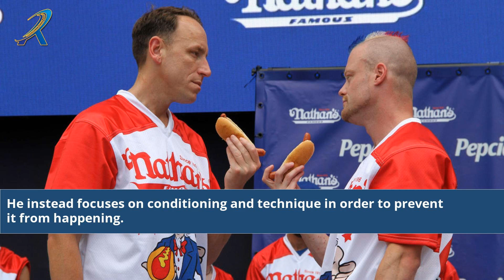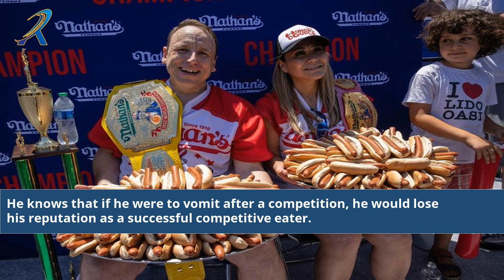Does Joey Chestnut Throw Up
Unveiling the Truth: Does Joey Chestnut Throw Up? Join us on a captivating journey into the world of competitive eating as we explore the question that lingers in the minds of many. Witness the incredible feats and stomach capacity of champion eater Joey Chestnut as we delve into the science, myths, and realities surrounding the intense world of food challenges. Discover the secrets behind Joey's jaw-dropping performances and uncover the truth about what happens after the last bite.

Joey Chestnut competitive eating
Competitive eating myths and facts
Does Joey Chestnut vomit during contests?
Joey Chestnut stomach capacity
Competitive eating records
Post-competition rituals of competitive eaters
Joey Chestnut food challenges
Famous competitive eaters
Extreme eating competitions
Professional eating techniques
Behind the scenes of competitive eating
Competitive eating training
Joey Chestnut eating routines
Stomach endurance in competitive eating
Competitive eating secrets